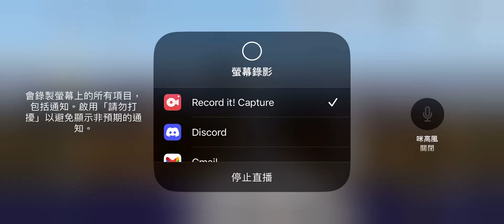Train Drive ATS: Driving B103 Local Train from BUSHU-KOSHIGAYA to AKAGISAN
This Train Drive ATS Gameplay Video and I would like to driving B103 Local Train from BUSHU-KOSHIGAYA to AKAGISAN, the journey time is about 18 minutes. I’m currently using a 4-Car set of Tobu 8000 Series (B1101F In Game).

Timestamps:
0:00 BUSHU-KOSHIGAYA
YORI-MACHI
KOSENJO
OMOCHANOMORI
KAMIHACHIGATA
JIROENKYO
FUJIWARA-ONSEN
AKAGISAN